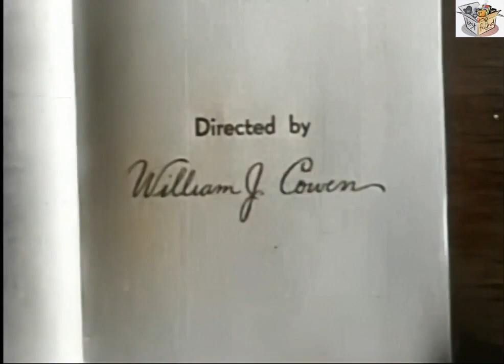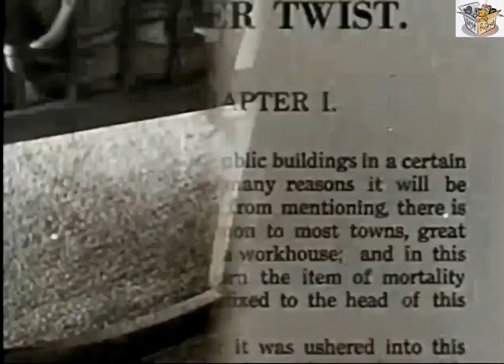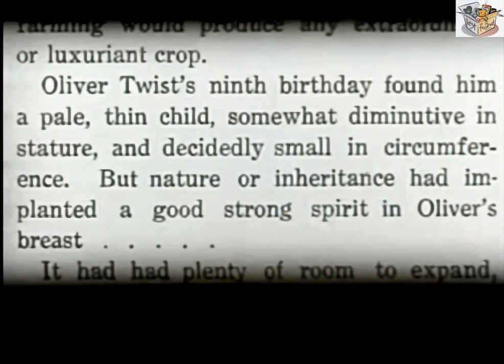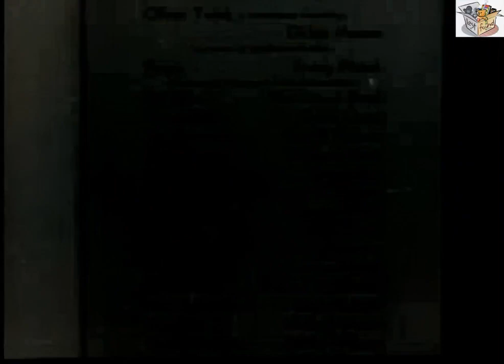OLIVER TWIST (1933) Dickie Moore, Irving Pichel & Barbara Kent | Drama, Family | COLORIZED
Instagram: Lost n Found Films

Oliver Twist is a 1933 American pre-Code drama film directed by William J. Cowen. The earliest sound adaptation of Charles Dickens's 1838 novel of the same name, it stars Dickie Moore as Oliver, Irving Pichel as Fagin, Doris Lloyd as Nancy, and William "Stage" Boyd as Bill Sikes.

SYNOPSIS
Interspersed with segments of Dickens' novel comes the story of an orphan boy in 1830s London, who is abused in a workhouse, then falls into the clutches of a gang of thieves.

CAST & CREW
Dickie Moore as Oliver Twist
Irving Pichel as Fagin
William "Stage" Boyd as Bill Sikes
Doris Lloyd as Nancy Sikes
Alec B. Francis as Mr. Brownlow
Barbara Kent as Rose Maylie
Sonny Ray as The Artful Dodger
George K. Arthur as Toby Crackit
George Nash as Charles Bates
Clyde Cook as Chitfing
Lionel Belmore as Mr. Bumble
Tempe Pigott as Mrs. Corney
Nelson McDowell as Sowerberry
Virginia Sale as Mrs. Sowerberry
Harry Holman as Grimwig
Bobby Nelson as Noah Claypole

Directed by William J. Cowen
Screenplay by Elizabeth Meehan
Based on Oliver Twist 1837 novel by Charles Dickens
Produced by I.E. Chadwick
Cinematography J. Roy Hunt
Edited by Carl Pierson
Production company Chadwick Pictures
Language English

NOTES
Early releases of the film include scenes with Oliver at Sowerberry's; these were removed for unknown reasons and makes the lasting cut look like Oliver escaped from the workhouse.